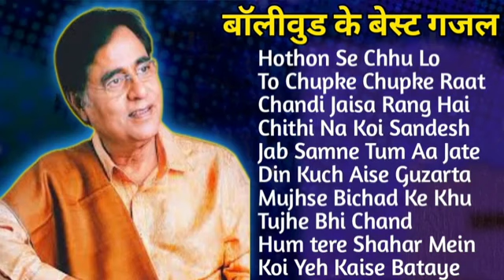OLD IS GOLD - सदाबहार पुराने गाने | Old Hindi Romantic Songs | Evergreen Bollywood Songs | Pitara